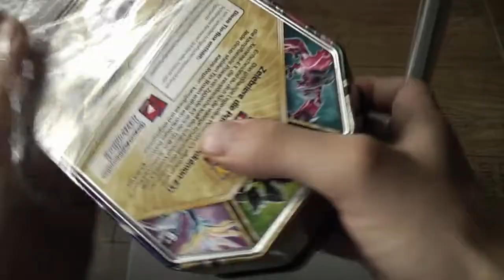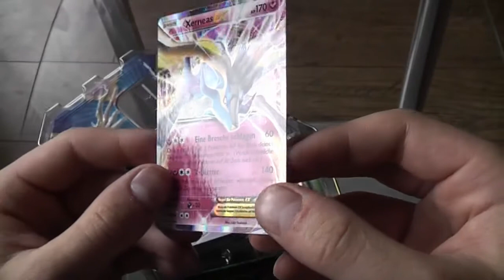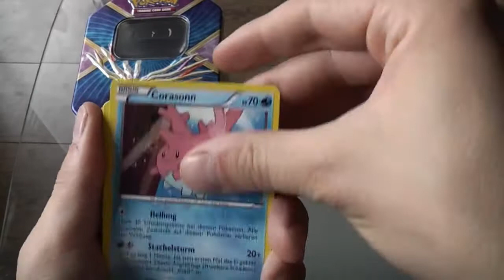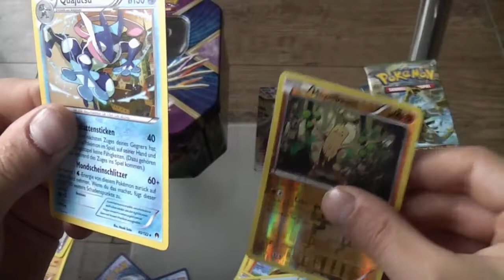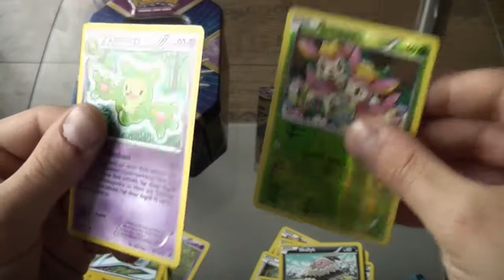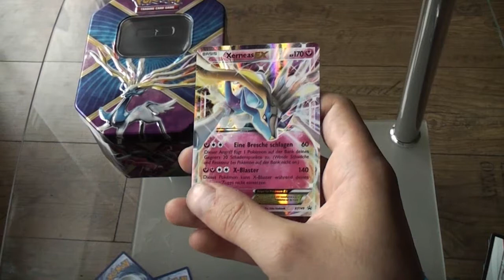Pokemon TCG | Shiny Xerneas EX - Tin Box Unboxing [ Deutsch/German ]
► Öffne die Beschreibung für weitere Infos!

► Allgemeine Infos zum Video:

Die neuen Sommer 2016 Tin Boxen erscheinen am 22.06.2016 im Handel und bringen Ultra viel Power mit!
- Xerneas Tin Box,
- Yveltal Tin Box,
- Zygarde 100% Tin Box,